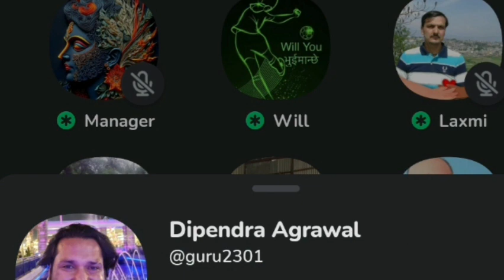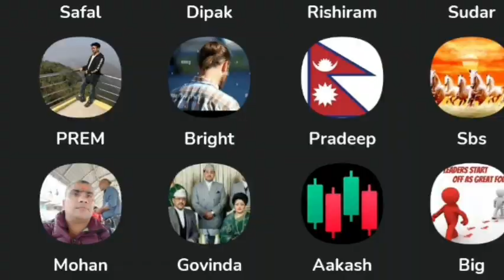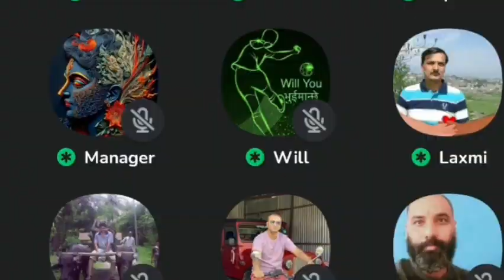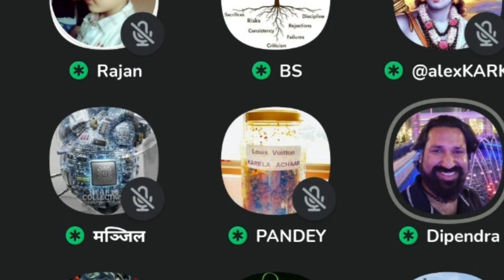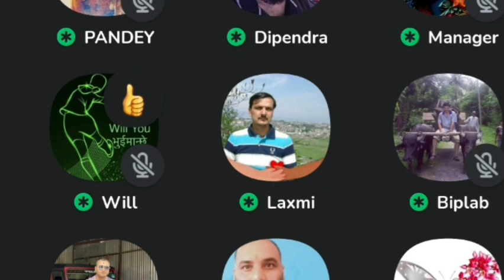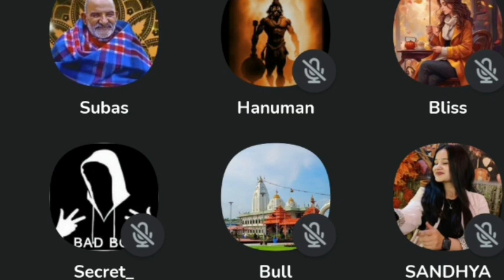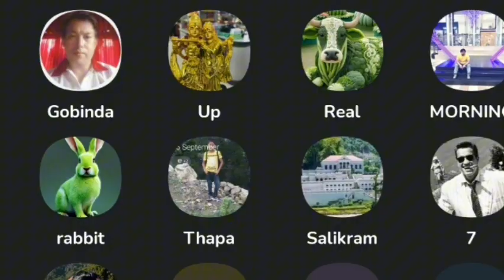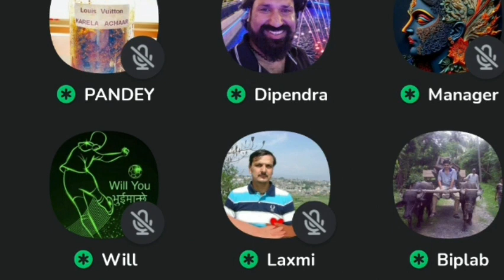कुन stock किन्ने?? नेप्से कहिले बद्ला त?? stock discussion on clubhouse DIPENDRA AGRAWAL